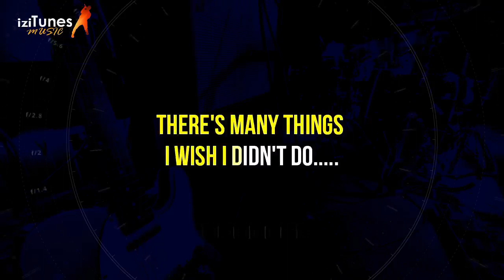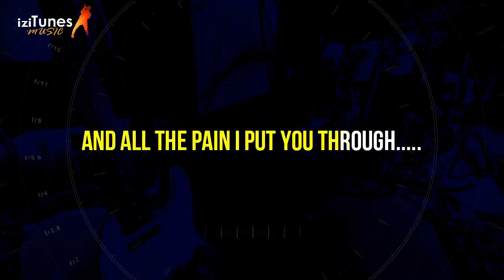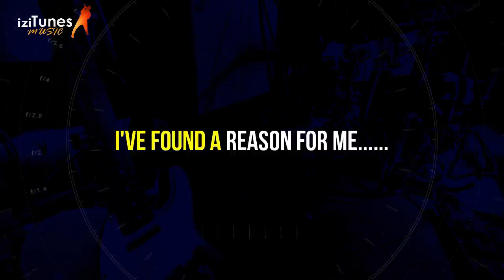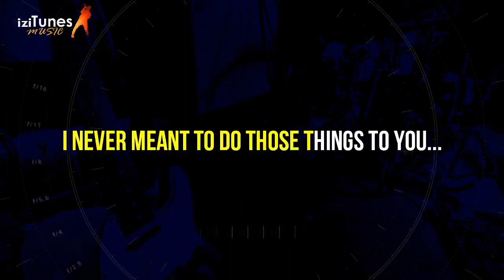Hoobastank - The Reason (Karaoke)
🎤 find your favorite song here !
Karaoke sing along of "The Reason" by Hoobastank from IziTunes Karaoke ( Official Music Video)

Lyric

The Reason"

Welcome to Izitunes Official Music Video Karaoke Youtube Channel, find all music with lyric including Pop Rock Metal Rap R&B Reggae Jazz Oldies Hip Hop Alternative Acoustic Guitar Piano Instrumental and more..!

Enjoy with your favorite Karaoke songs with Lyrics